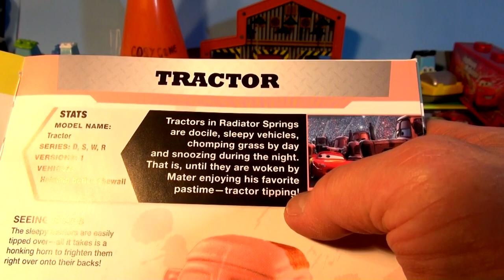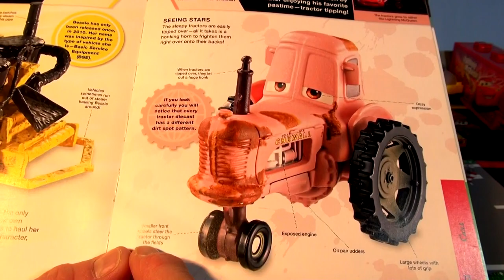Pixar Cars Character Encyclopedia The Tractor The Cows of Radiator Springs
kid toysrus halloween car familyentertainment Pixar Cars Character Encyclopedia The Tractor. Enjoy !